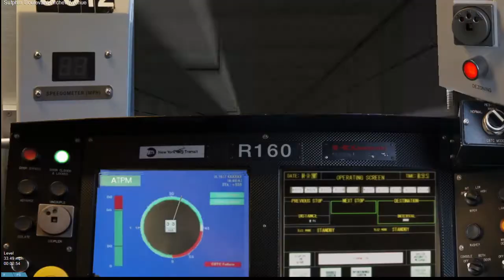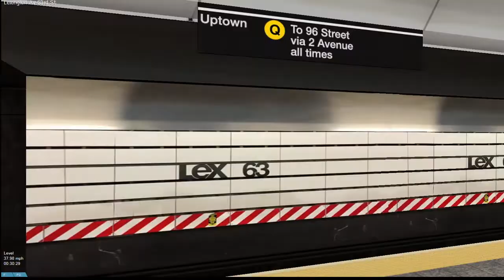OpenBVE HD: R160 (E) to 34th Street-Herald Square via Broadway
Okay... so I decided to switch editors for a moment... that was a mistake.

I'm going to stick with Hitfilm or something else

Anyway this is a preview of the (E) to 34th Street to be released within the short term future by @TheTransitNetwork (haHA I got the @ thing to work this time)

Credits will be included in the route file... (I don't know where they are right this second)

Either way enjoy the preview